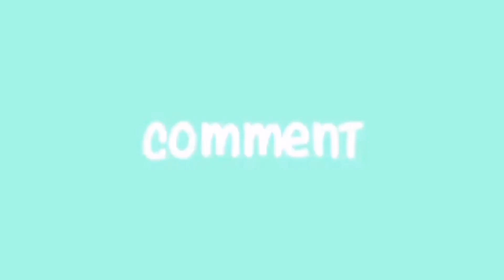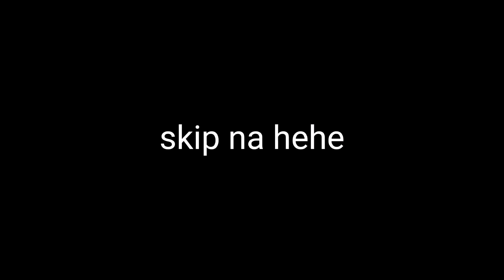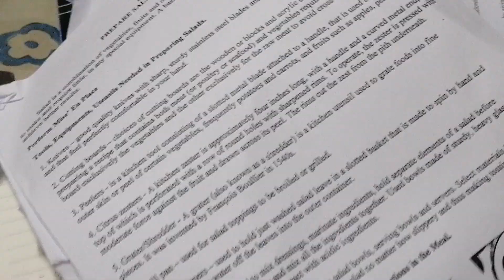PURPLE PIGMENTED SLIME 💜